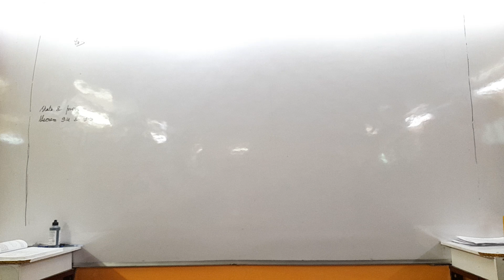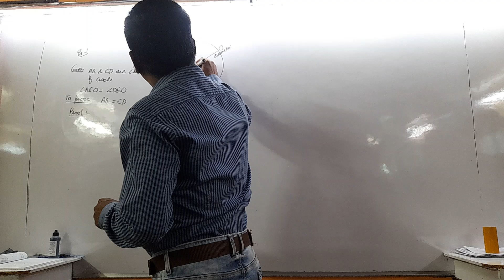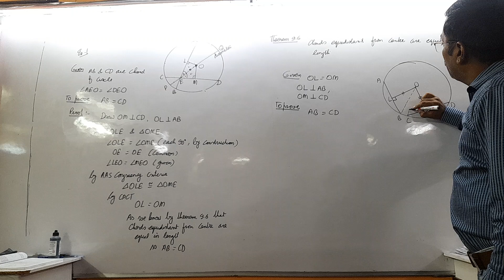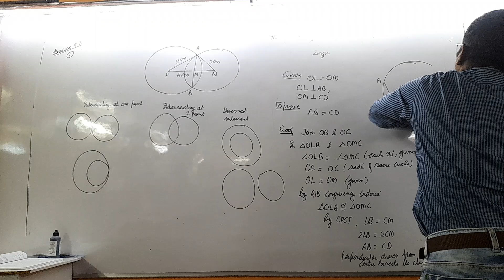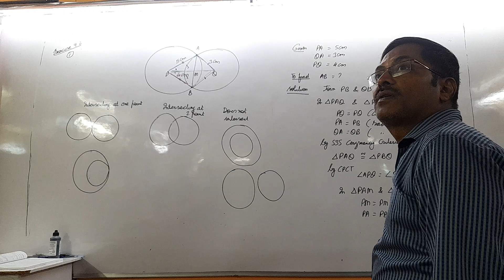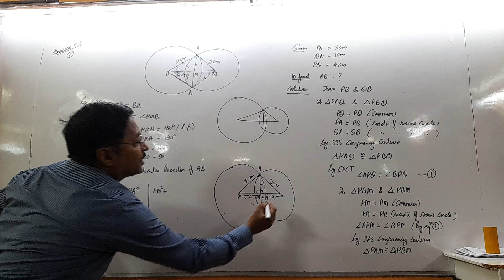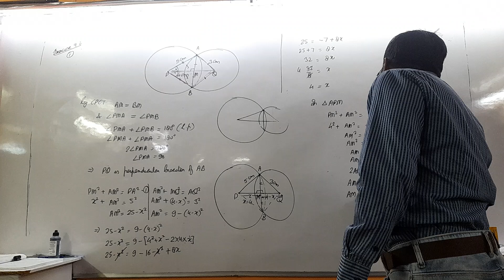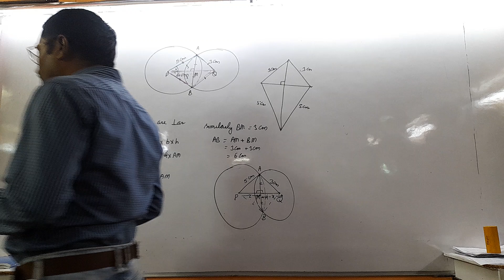circles part 2 ,15th November